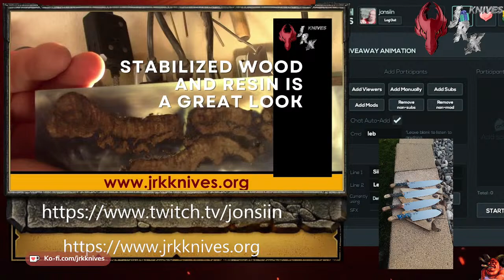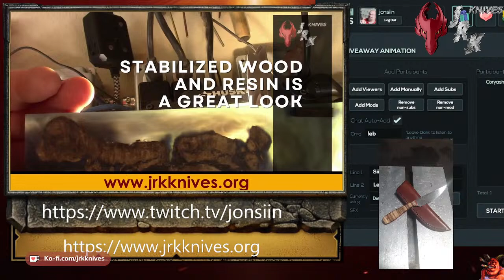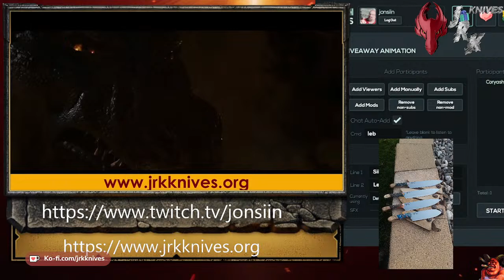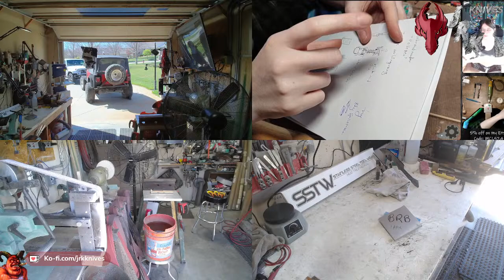Knife Making Live - Come see how its done.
Knives are used every day for a plethora of activities from weapons and tools to eating utensils since prehistoric times.  It is my hobby and passion to make and craft knives. I want to share with you how I practice Bladesmithing. Aside from Knives I also make sheaths and stabilize my own handle material aka scales.

I have felt like a student all my life drinking from the fire hose of knowledge.  There is so much to learn and over the years I have developed my own style.  I hope you will join me and learn something from how I have developed my blade craft over the years; even if it’s only how not to do something from one of my many mistakes.

I stream on twitch Mondays, Wednesdays and Fridays around 0900 CST.  Feel free to join me while I make some knives, sheaths or handle materials.  Thank you.